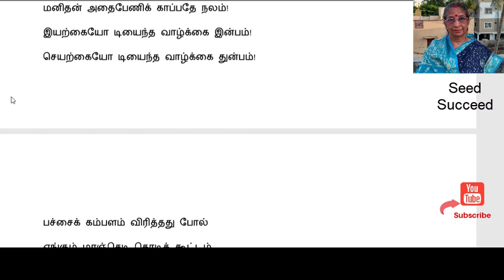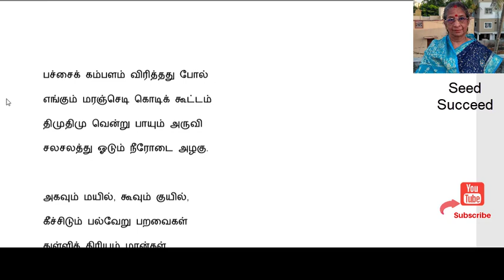கவிதை தொகுப்பு - Exam Tips | Kavidai Thoguppu